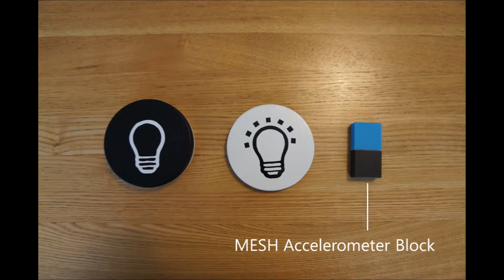Lighting control button using MESH.